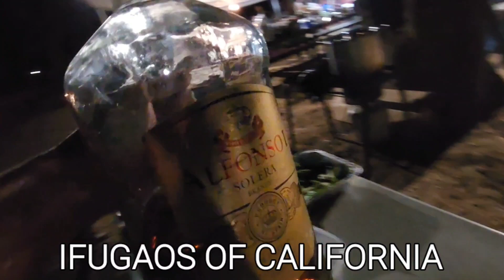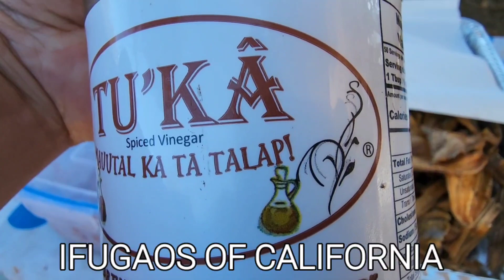IFUGAOS OF CALIFORNIA LABOR DAY CAMPING AT CACHUMA LAKE